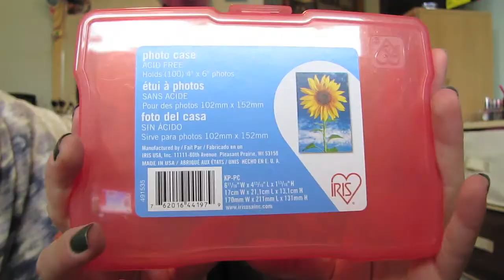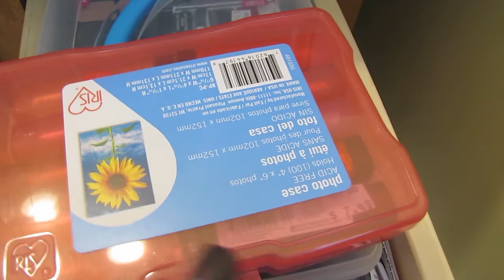Makeup storage & collection!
Hope you enjoy my makeup collection & storage tips & tricks! Please check below for more information and some helpful links!

Cardigan I'm wearing- Forever 21

Some storage solutions similar to mine---

MY lipstick organizer fits MAC lipsticks, revlon, ELF, Clinique, but does not fit Maybeline color sensational, Loreal, larger round bottom Sephora brand lipsticks... Although I didn't find my exact organizer the ones I did find look rather similar (with the compartment for individual lipsticks).

Nothing has been sent to me and I am not getting paid or endorsed by anyone to do this.